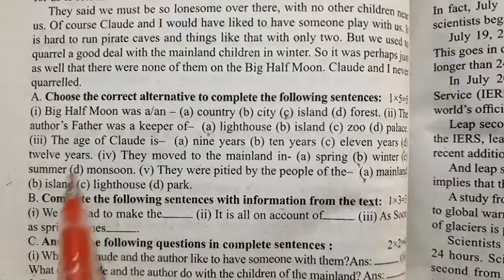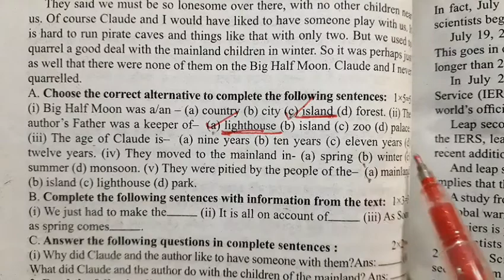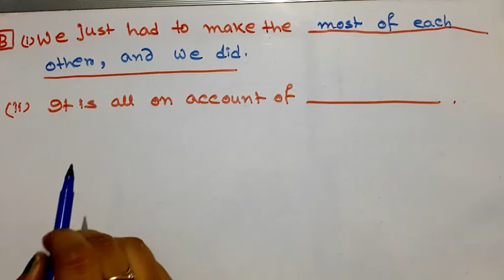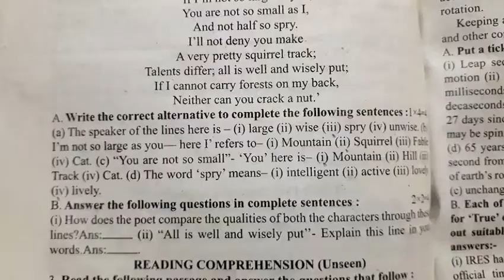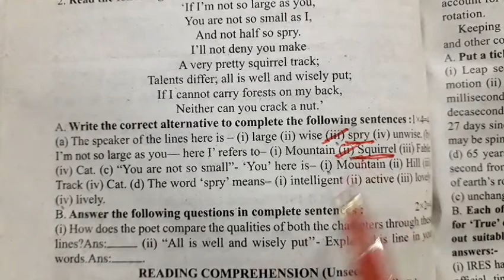ABTA Test Paper Solved || English || Madhyamik 2021|| Page 613 || Seen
page 613 Unseen link.

Hi . Dear students here i discussed about ABTA MADHYAMIK TEST PAPER ENGLISH SEEN PAGE NO 613 WITH FULL DETAILS
Activity SOLVED
ABTA TEST PAPER MADHYAMIC ENGLISH